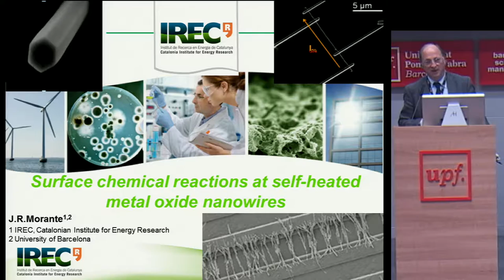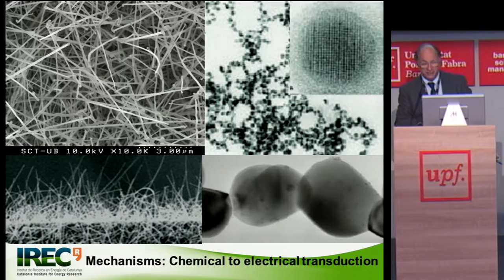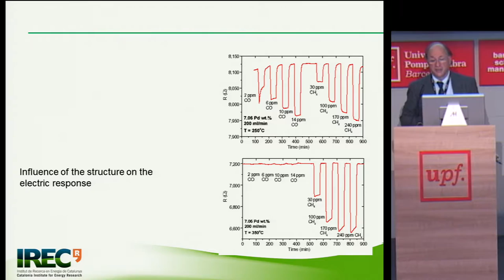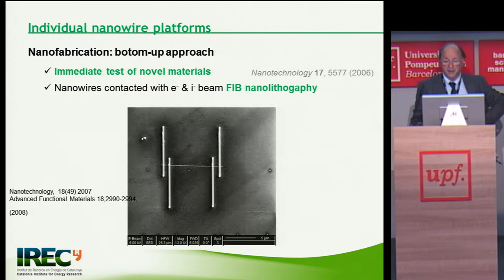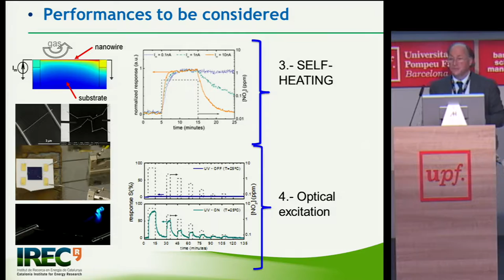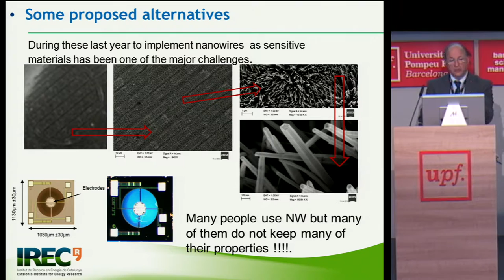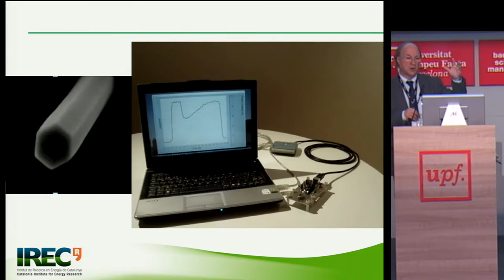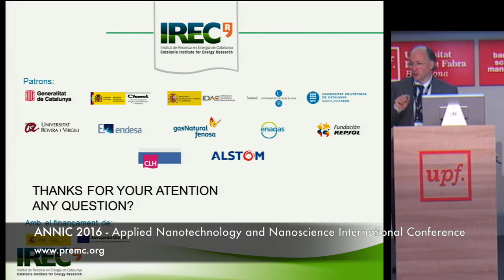Surface chemical reactions at self-heated metal oxide nanowires by Prof. Morante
Applied Nanotechnology and Nanoscience International Conference
Nov 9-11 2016 in Barcelona

Surface chemical reactions at self-heated metal oxide nanowires

Prof. Joan Ramon Morante
Catalonia Institute for Energy Research (IREC)
Catalonia, Spain

Current sources applied to metal oxide nanowires dissipate enough heat by Joule effect as function of the used current density and nanowires characteristics. Here, it used to control the nanowire temperature and thus modulate the chemical reactions taking place at the surface as nanowire interacts with the environment. These mechanisms became essential for the future development and implementation of advanced catalysts that will be discussed. Besides, the chemical reactions occurring at the surface, the charge interchanges between nanowire and absorbed molecules constitute by itself a transduction mechanism still available for designing precise chemical sensors converting chemical information into electrical one. As example ammonia gas sensor devices based on these mechanisms will be presented and discussed. Chemical steps followed for the ammonia molecule at the surface of the metal oxide will be described and the final transduction mechanism experimentally verified and assessed. Competitive mechanisms such as those due to the presence of humidity at the ambient will also be discussed. Finally, strategy for implementing this kind of device based on the evolution from the laboratory using individual nanowire towards a parallel multi nanowires based device feasible at industrial level will also presented discussed and evaluated as well as other nano materials or nano devices based alternatives for building fully autonomous nano systems